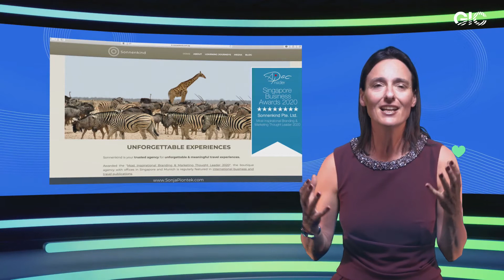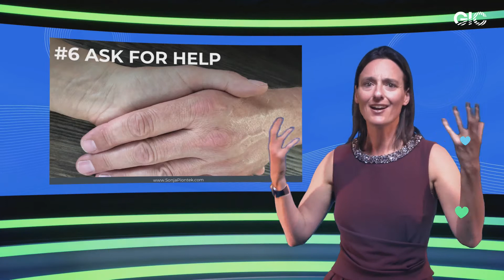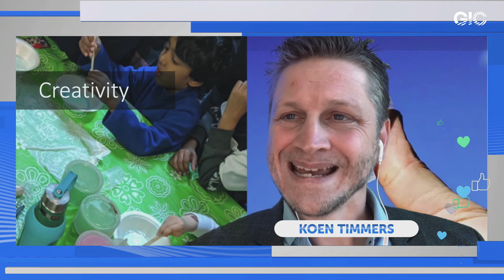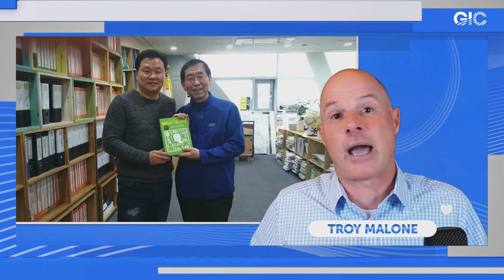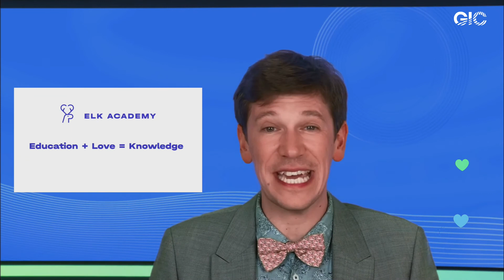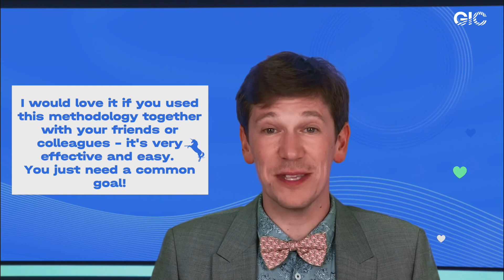Global Impact Conference: 5C skills for the digital age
There is an educational agenda around the world aimed at designing conditions for the 21st century skills development. New technologies, globalization, and the rapid evolution of artificial intelligence have changed requirements for our knowledge and skills. Traditional education system no longer meets the needs of modern society. Employers recognized critical and creative thinking, the ability to cooperate and communicate, as well as compassion as the most important skills for the 21st century. What skills should be developed first?
Speakers:
• Tatyana Terentyeva, Deputy Director General, Rosatom Corporation
• Dmitry Falaleev, Founder, U Skillz
• Allan Pease, Bestselling author, expert in non-verbal communication
• Fedor Sokolov, Founder and CEO, ELK Academy
• Sonja Piontek, The global keynote speaker on UltraCreativity
• Koen Timmers, Global Teacher Prize 2017 & 2018 finalist
• Troy Malone, Vice President of Global Production, All Turtles
Moderator:

The first Global Impact Conference “Energy for Impact” was held on 1-2 December 2020, in an online format. International sustainable development leaders discussed new partnerships with a view to develop human capital strategies facilitating steady growth of the global economy. The event brought together over 88 experts from 26 countries, representing international businesses, state institutions, and civil society. The conference was held as part of the celebration of the United Nations 75th anniversary and the 75th anniversary of the Russian nuclear industry.